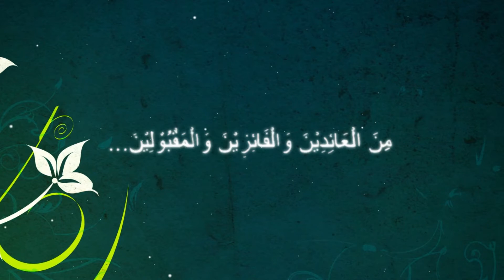Amanat Eidulfitri 1437H oleh Presiden Pergas